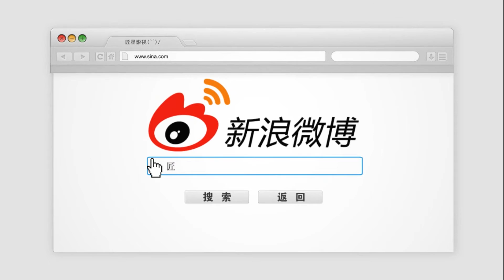13岁女儿要买名牌，小S说不能超1000元，大S态度却相反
大s和小s虽然是一个母亲生的，但是性格却决然不同，小s在对待女儿穿名牌衣服的时候就是明显有一个自己的标准